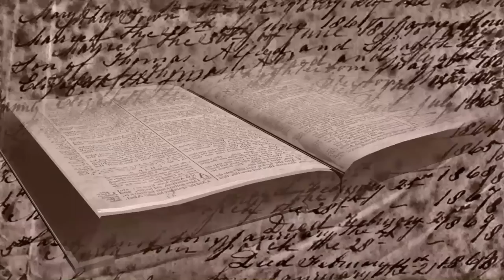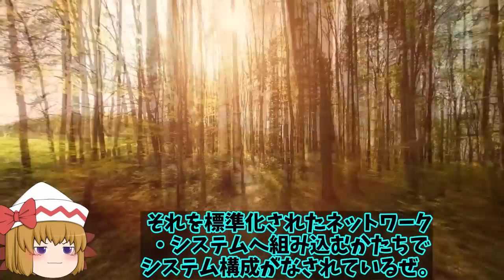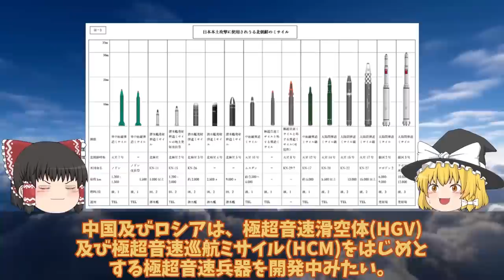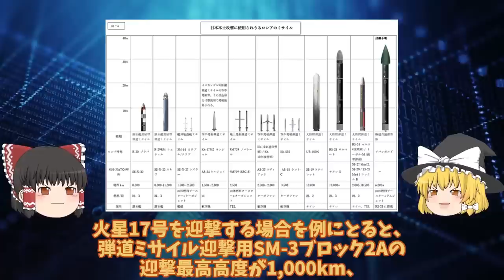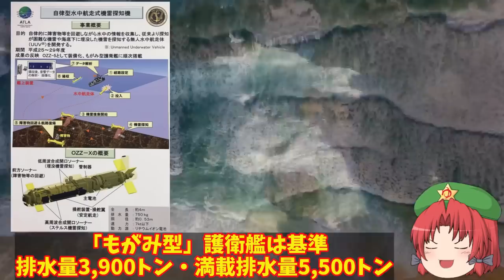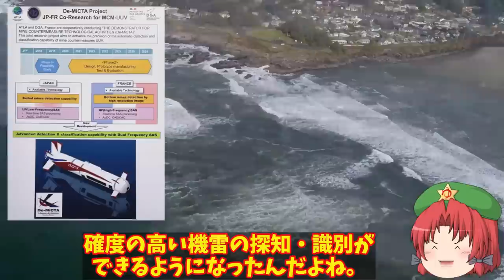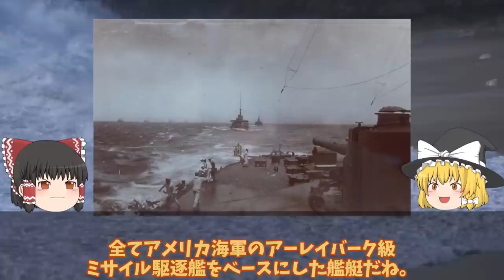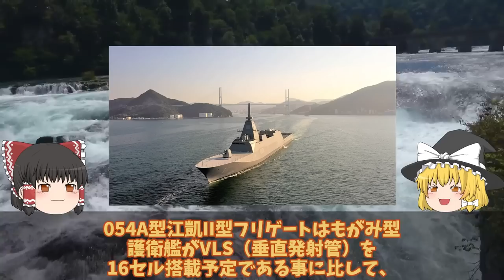【ゆっくり解説・軍事News】自衛隊最強スペシャル 海自次世代もがみ型護衛艦続々就役!船体ステルス化で察知能力無効化に底なし戦闘力?【スペシャル・特集】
01海自次世代もがみ型護衛艦続々就役か！船体はステルス化で察知能力無効化に底なしの戦闘力は？

02海次期イージスシステム搭載艦建造で国連恐れる！イージスシステム搭載で世界最強へ・・・4方向3次元索敵で迎攻撃イージス艦誕生？

03海自もがみ型護衛艦の新世代装備最強かすでに無人機導入！海自次世代護衛艦？自衛隊の少子化を劇的変化？

04海自OZZ5無人機護衛艦へ搭載！最新鋭護衛艦もがみ型が世界でも初少人数製のハイテク護衛艦か？

05海自次期イージス艦建造で国連恐れたイージスシステム搭載艦2隻増加へ！SM6搭載艦のまや型イージスは秘密裏に？

06三菱マジでヤバイ建造能力に米恐れる海自最新鋭もがみ型護衛艦あがの進水か！このクラスで30ノット異常055型はポンコツ？